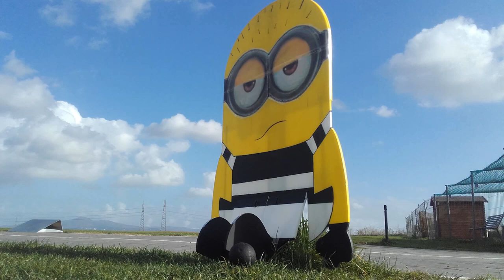Minions in flight Cattivissimo me 3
Homemade rc Minions - built in depron EDF version 70 mm - 5s lipo